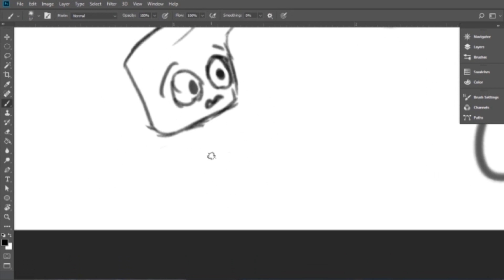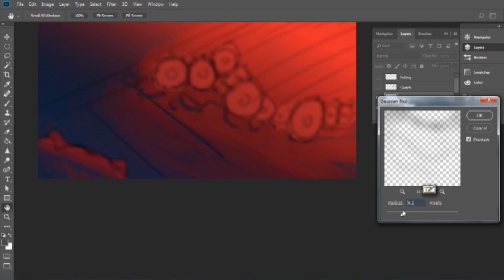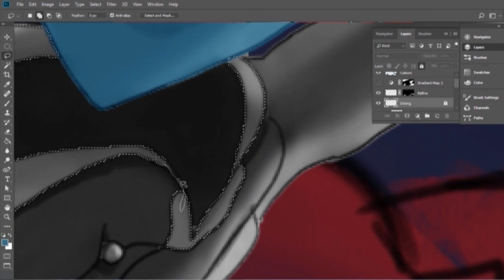Dont Let Go - JSAB Fanart Speedpaint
Well This Is a lazy art... i did this to just express myself... but hey it's recorded why not upload it :)

Jsab Fanart  - Dont Let Go